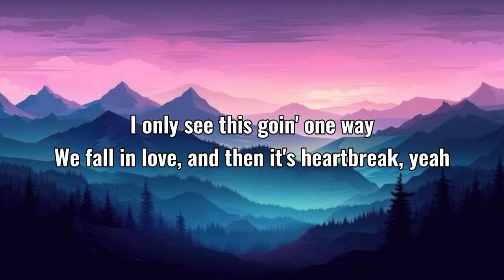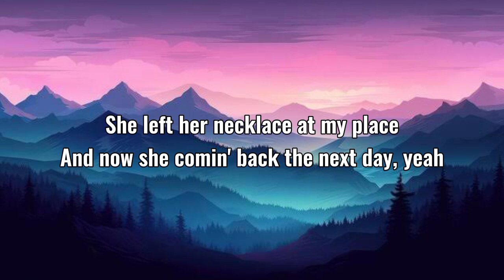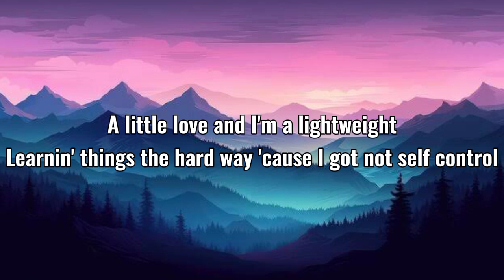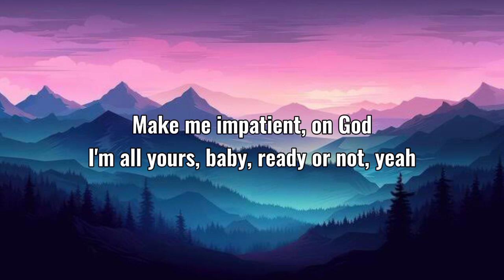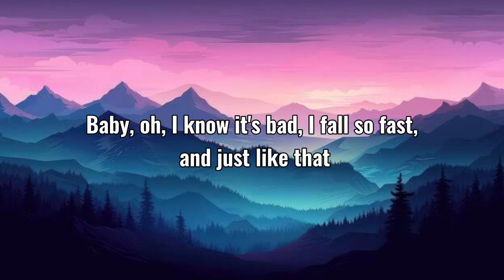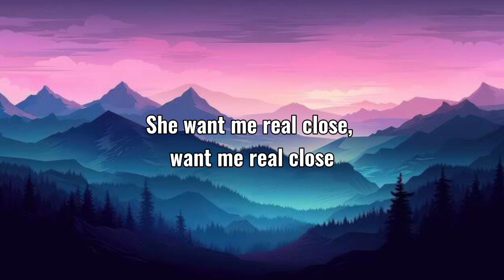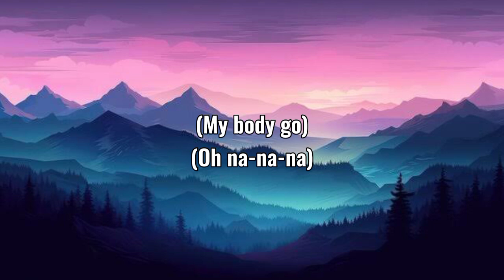Levent Geiger - Yeah (Lyrics)